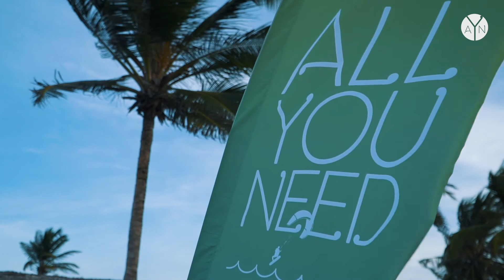AYN TRIPS| GUAJIRU - CE (AFTERMOVIE #1)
All You Need® | Trips
Aftermovie #1

AYN TRIPS #1
Local: GUAJIRU - CE
Data: 13 até 19/Dez de 2020

Trilha Sonora
Artistas: Madism, Felix Samuel
Álbum: Like Home